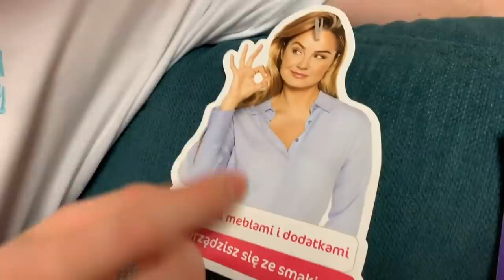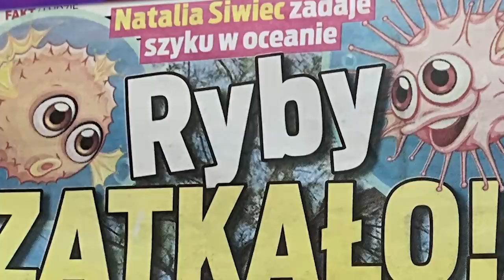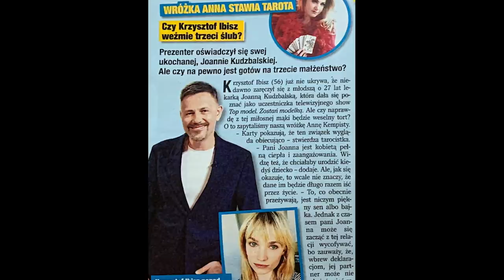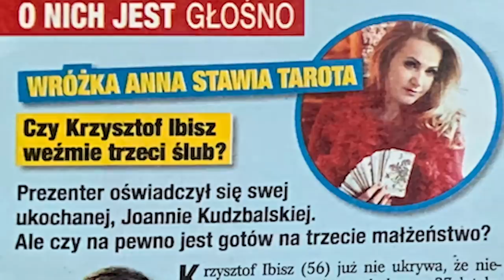Natalia Szroeder dissuje Quebonafide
💥 Małgorzata Socha to groźna babcia
💥 Natalia Siwiec zatyka ryby
💥 Natalia Szroeder kpi z Quebonafide
💥 Krzysztof Ibisz bez Anny
💥 Halina Mlynkova na wyprzedaży